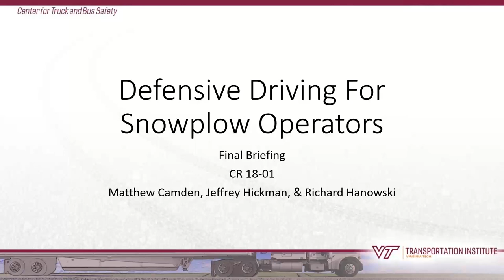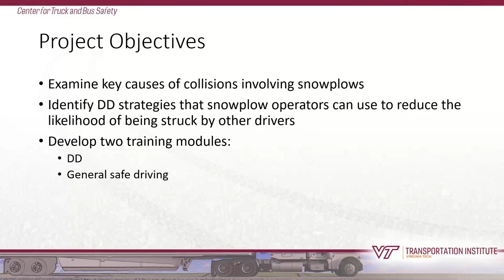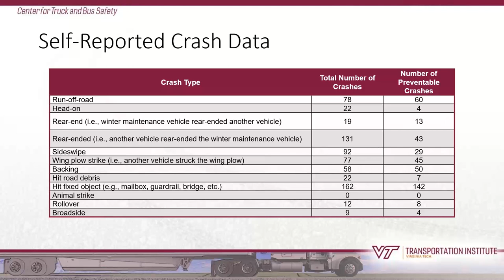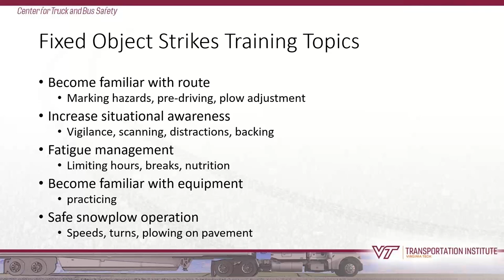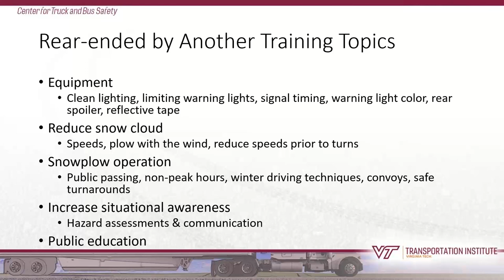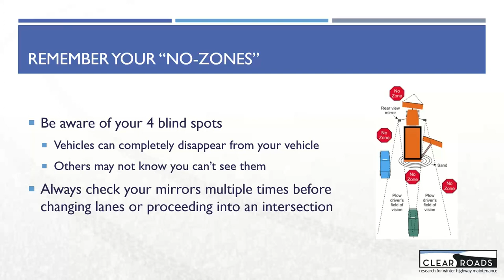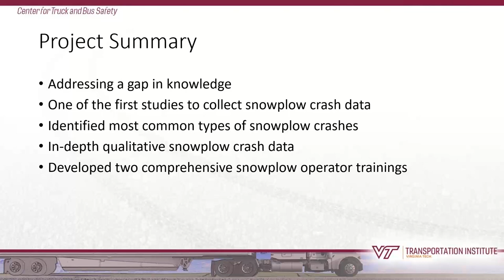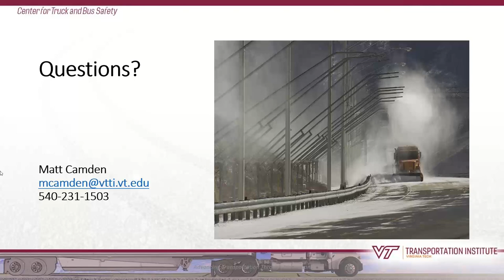CR 18 01 Final Project Webinar